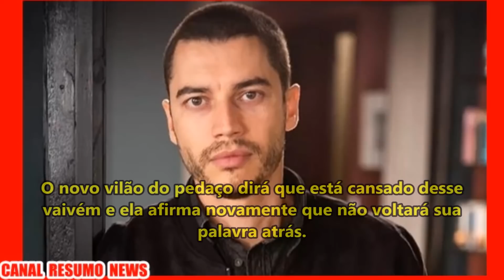A Dona do Pedaço: Em Clima de Luto, Vivi se casa com Camilo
Novela "A Dona do Pedaço", Em protesto, Vivi Guedes usa vestido de noiva inusitado e surpreende noivo na hora do casamento.

A novela "A Dona do Pedaço" é exibida pela Rede Globo de Televisão de segunda a sábado em horário nobre.